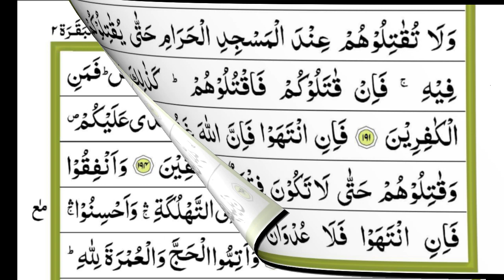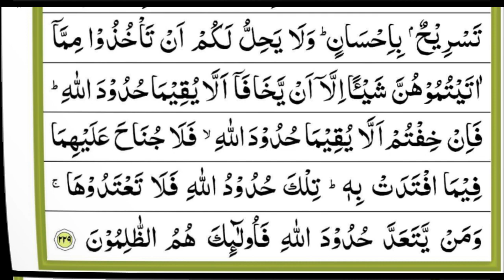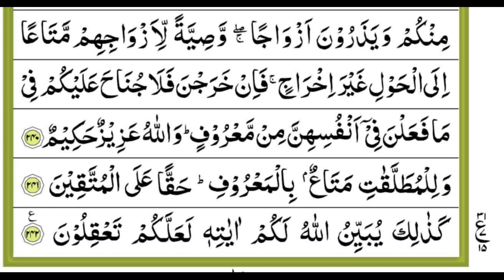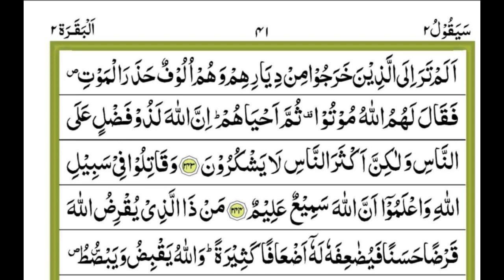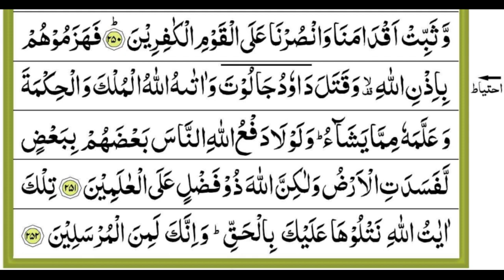Para 2 Complete ||Sayaqoolussufahau || Daily Quraan Recitation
Tilawat
Pani Patti Voice
 Quran Sharif Para 02 Sayaqool
Juzz 02 in Arabic
Juz 2 Sayaqool
Ramadan
Ramzan
 Para 1
Allah
Islam
 Quran Tilawat
Quran Sharif
Quran Kareem
Quran Ki Tilawat
 Ramadan Karim
 Beautiful Recitation
 हर पारा 30 मिनट में
 Tilawat
Surah Al Baqra
 Surah Hamd
quran recitation
quran in urdu
quran tilawat
quran with urdu translation
tilawat quran
maher al mueaqly
tquran sharif ki tilawat quran pak ki tilawat
 tilawat quran pak
 kalam pak ki tilawat
 quran tarjuma